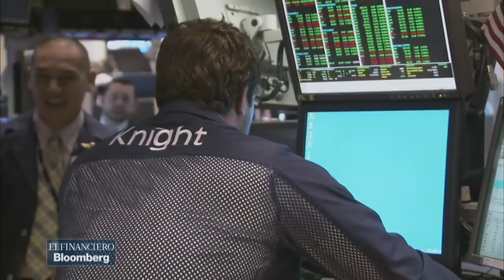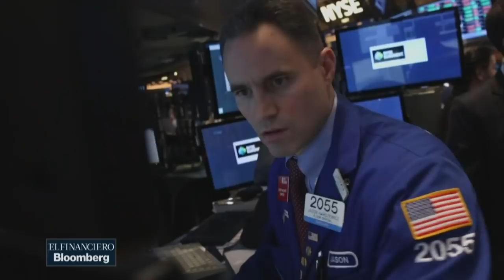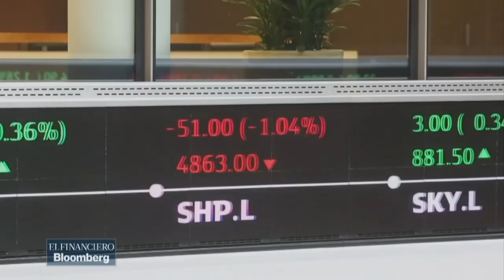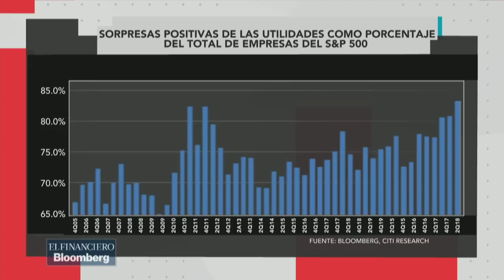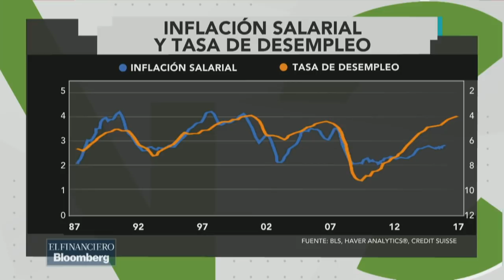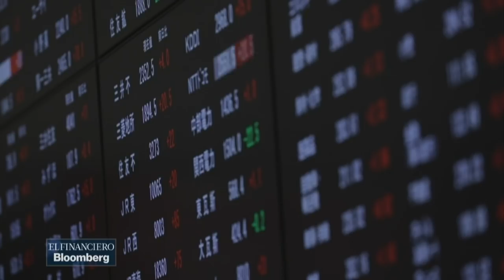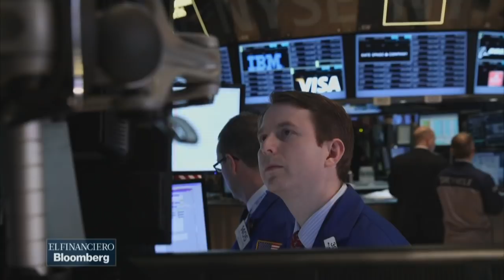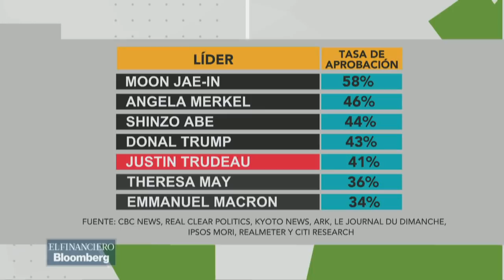¿Cuál es la reacción de los mercados ante la crisis de divisas en algunos países emergentes?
El director de inversiones y producto de Citibanamex, Alejandro Martínez y Pablo Ballesteros, Socio en AGBC Wealth & Asset Management analizan la reacción de los mercados ante la crisis de divisas.